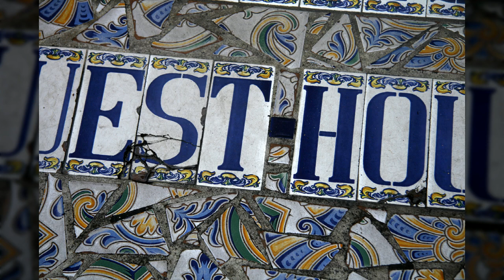미국 마이애미5